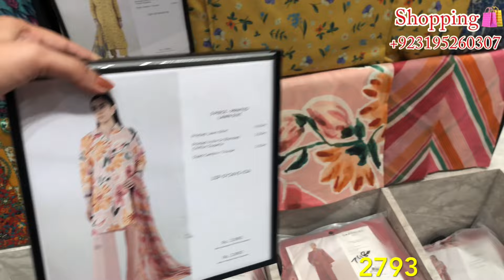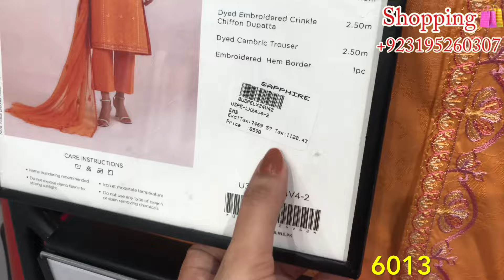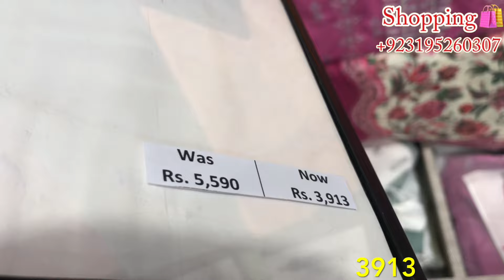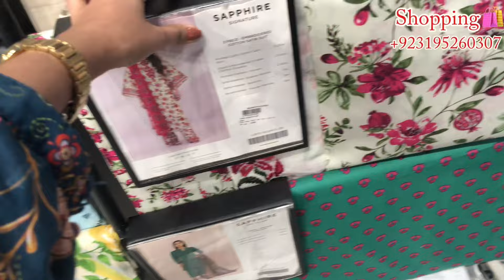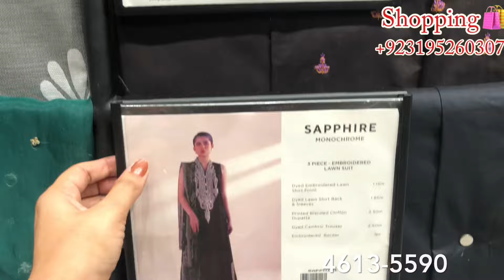Sapphire Sale start | Sapphire new design added in sale | Sapphire discounted Prices | 4 September